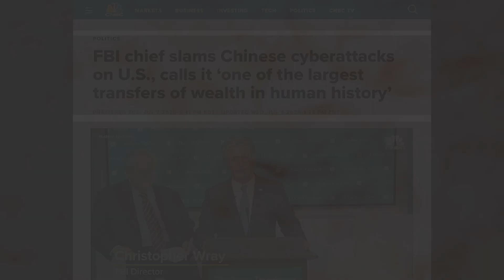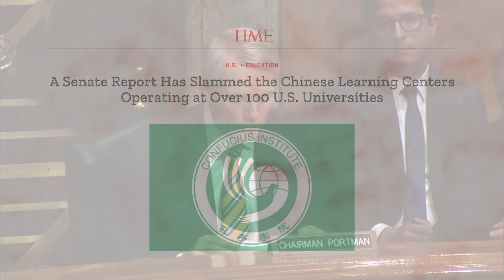Are US Universities Selling out for Easy Cash? - Covert Cash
China is the second-largest donor to US universities
Click the link and be the first to watch Covert Cash - what American universities don't want you to know about their foreign funding.